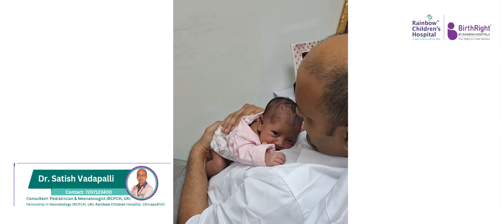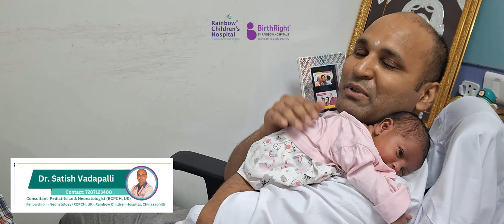Part-7 | Overfeeding and how the digestive system works.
Dr. Satish Vadapalli
Lead Consultant Neonatologist, Rainbow Children's Hospitals
MBBS, MD (Paeds), Fellowship in Neonatologist (RCPCH, UK), MBA (Finance)
Certified Equity Research Analyst (NISM), Author

- Author: Monetary Management - India's first finance and economics textbook.
- Research: Pulmonary Hemorrhage in Pre-terms, UVC (BAPM), Fluid Refractory Shock.
- Roles: Past Secretary, IAP Visakhapatnam; District Coordinator, NRP-FGM Project.
- Expertise: Neonatology, Finance, Equity Analysis.